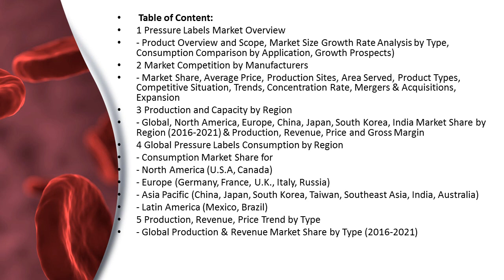3.4% CAGR to take Global Pressure Labels Market to Reach USD 81870 Million by 2026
The global Pressure Labels market was valued at US$ 64400 million in 2019 and it is expected to reach US$ 81870 million by the end of 2026, growing at a CAGR of 3.4% during 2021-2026.

(Impact of COVID-19 is covered in this report)
The Pressure Labels market research report includes specific segments by region (country), by manufacturers, by Type and by Application. Each type provides information about the production during the forecast period of 2016 to 2027. By Application segment also provides consumption during the forecast period of 2016 to 2027. Understanding the segments helps in identifying the importance of different factors that aid the market growth.
Key Companies included in Pressure Labels market report are Avery Dennison, CCL Industries, Constantia Flexibles, UPM-Kymmene OYJ, 3M, Henkel, Mondi Group, Coveris Holdings, H.B Fuller, Torraspapel Adestor, Chicago Tag and more in terms of company basic information, product portfolio, Production, Revenue, Price, Gross Margin (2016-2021)&Recent Developments/Updates.